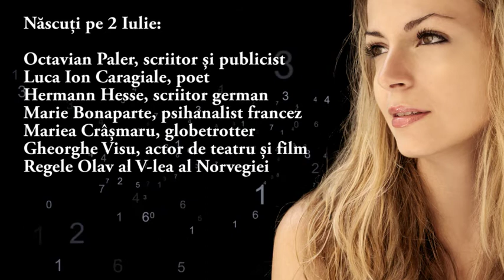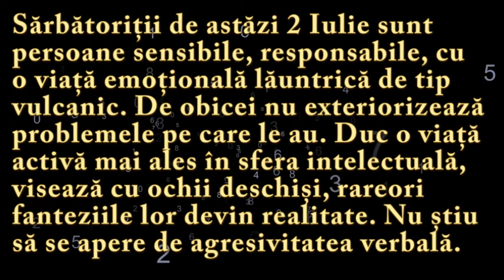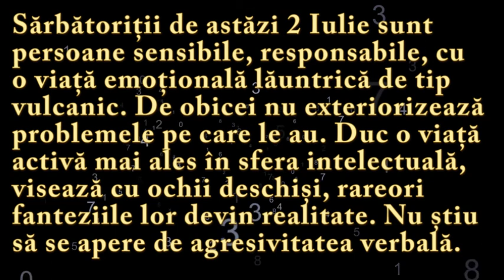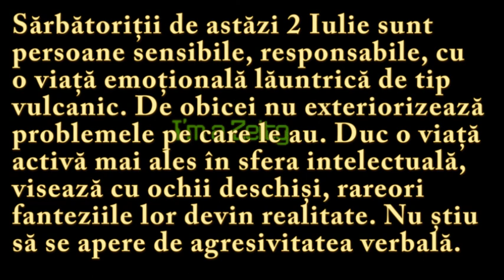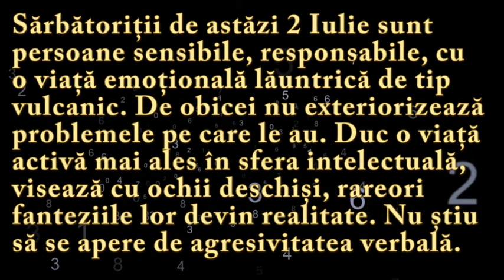Numeroscopul pentru 2 Iulie